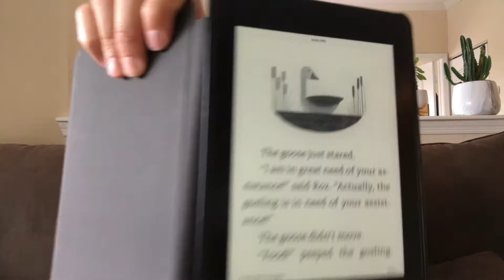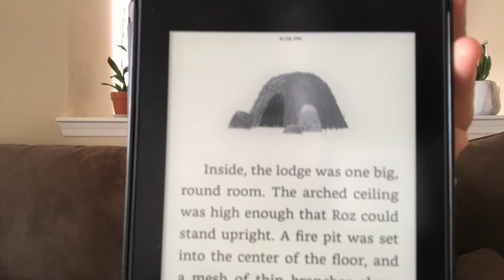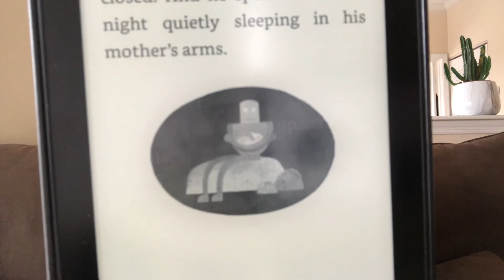Episode 8: The Wild Robot Ch. 28-31